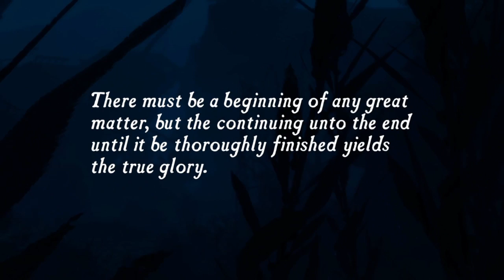Uncharted™: Drake's Fortune - Lets play - #1 - I'm A Treasure Hunter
Because my The Last Of Us Let's Play died with recordings. I thought i would help Kyle with Uncharted and do Let's Plays on 1,2 and 3 while he's doing the 4th. So sit back and enjoy me fail and make stupid errors while playing Uncharted. Enjoy!!